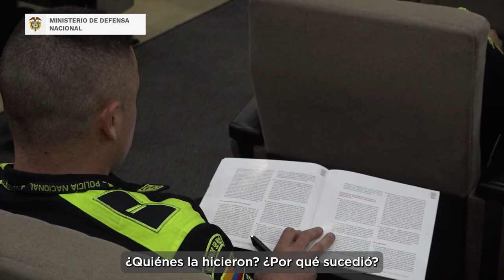La Fuerza Pública está comprometida con estudiar el Informe Final de la Comisión de la Verdad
Mindefensa asegura que Informe Final de la Comisión será puente para el proceso de Transformación de la Policía

- Mindefensa reiteró llamado a la Fuerza Pública para que se estudie el Informe de la Comisión de la Verdad, porque para cumplir los acuerdos de paz, primero hay que conocer lo ocurrido en el conflicto armado.
- El director general (e) de la Policía propone que se debe generar una doctrina buscando la verdad.

Durante el conversatorio sobre oportunidades y perspectivas para la Fuerza Pública desde las recomendaciones del Informe Final de la Comisión de la Verdad, el ministro de Defensa, Iván Velásquez, aseguró que lo expuesto por la Comisión en su informe es fundamental para el proceso que está dando origen a la Unidad de Diálogo y Mantenimiento del Orden Público, UNDMO, que hace parte de la Transformación de la Policía.

“La Policía Nacional con acompañamiento del Ministerio de Defensa está adelantando la revisión de la doctrina policial para garantizar el cumplimiento de los principios y estándares de protección a los Derechos Humanos, dando origen a la Unidad de Diálogo y Mantenimiento del Orden Público, la cual ha adoptado el Manual para la Atención de la Manifestación Pública y Pacífica. En esa resolución se establece que el diálogo es y será siempre la primera respuesta a la protesta y que el uso de la fuerza será el último recurso”, señaló el ministro.

El jefe de la cartera de Defensa explicó también que dentro de las recomendaciones que hace la Comisión está la adecuación de las instituciones del Sector Defensa y su cultura organizacional de cara a los nuevos retos que ofrece la construcción de la paz.

“El informe reitera el llamado a implementar un enfoque de Seguridad Humana en sus políticas, por eso este un eje fundamental de nuestra nueva Política de Seguridad, Defensa y Convivencia Ciudadana”.

La Comisión de la Verdad identificó en su informe que las víctimas del conflicto son aproximadamente 9 millones, de las cuales el 80% de personas fueron civiles y el 20% combatientes. Según el Registro Único de Víctimas son más de 447 mil miembros de la Fuerza Pública que han sido víctimas del conflicto armado.

Para el Brigadier General Tito Castellanos, director (e) de la Policía Nacional es importante que la Comisión del Esclarecimiento de la Verdad dé las garantías necesarias, el reconocimiento, pero ante todo que no haya olvido.

"Muchos de los que estamos acá, hemos vivido en carne propia los avatares de los diferentes sucesos de estos 60 años de conflicto. Ante todo, se debe generar una doctrina y se deben mantener estos conversatorios buscando la verdad, esa es la realidad", destacó el general.

Según el general Castellanos, estas recomendaciones son importantes para el proceso de Transformación de la Policía que está en proceso.

Por otro lado, Saúl Franco, excomisionado de la Comisión de la Verdad, destacó que eventos como este demuestran el interés que tienen las instituciones, como la Policía Nacional, por conocer, discutir, confrontar y aplicar el Informe Final de la Comisión de la Verdad y sus recomendaciones.

"Nos preocupamos por escuchar a las víctimas policías, hombres y mujeres víctimas del conflicto armado, tuvimos eventos en los cuales nos contaron su situación, nos reunimos también con muchos policías activos y retirados, donde pudimos entender el compromiso institucional de la Policía y desafortunadamente también algunos casos donde se presentaron conductas que no se ceñían al objetivo de la Policía", señaló el excomisionado.

El Ministro, reiteró el llamado a todos los hombres y mujeres de la Policía para que estudien el informe, para que tengan apertura a lo que allí se dice, invitando a que se acepte que en todo este proceso de violencia, se han cometido crímenes por algunos integrantes de la Fuerza Pública, pero que esta es una oportunidad para mostrar que hay cambio, en medio de una Transformación de la Policía.